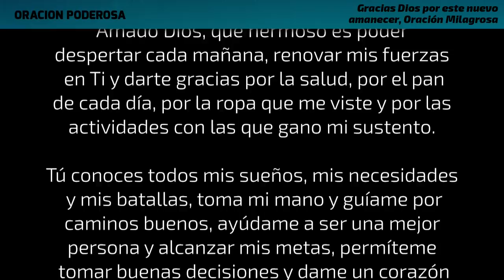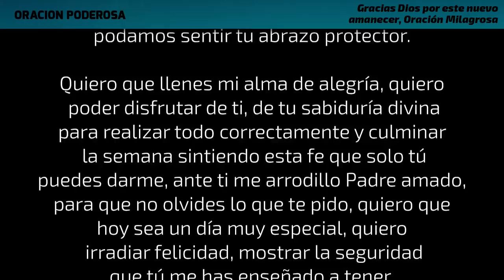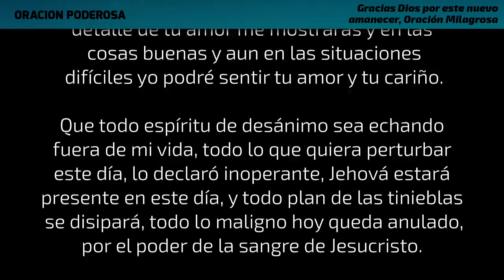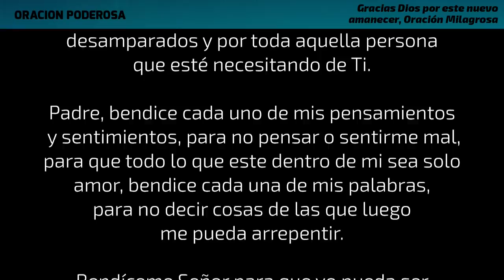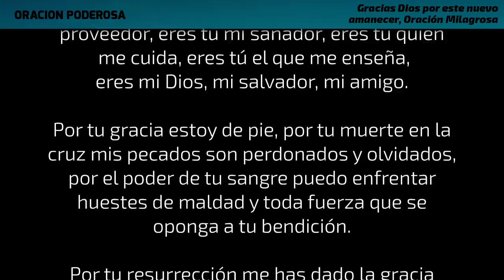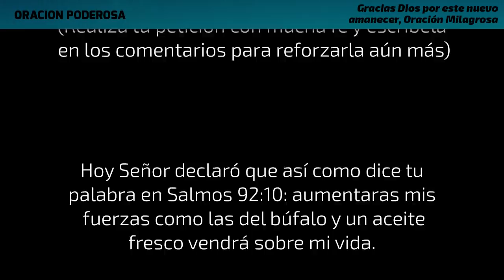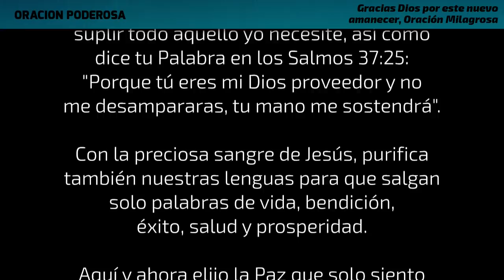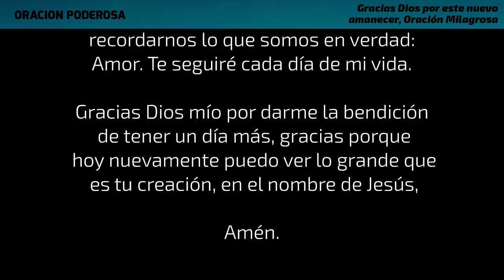Gracias Dios por este nuevo amanecer, Oración Milagrosa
Gracias Dios por este nuevo amanecer que me regalas. Gracias por todas tus bendiciones y por todas las que me darás hoy. Oración Milagrosa

The Inner Sound de Jesse Gallagher